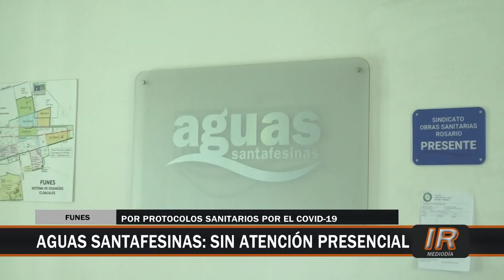ASSA señala altísima demanda de agua potable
La empresa Aguas Santafesinas manifestó que debido a las altas temperaturas se ha incrementado notablemente la demanda de agua potable.